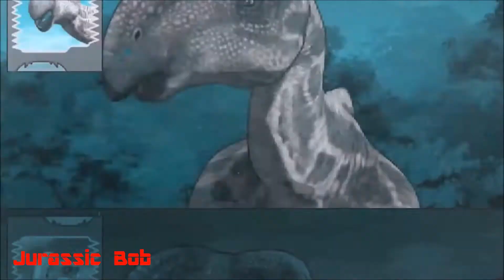All Grass Dinosaurs AMV ~My Hope Will Never Die~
Here is the second to last element AMV
I hope you enjoy

Song: My Hope Will Never Die by Dr

This videos shout outs go to Ivie Walden, TheNightFuryFan and BaryKK Gorgon